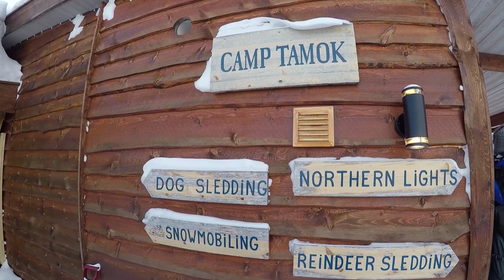Experiencia en trineo de huskys y por fin me baño en agua helada!! NORUEGA EN INVIERNO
Suma y sigue este viaje y aquí dos experiencias más para la saca. Una ruta por paisajes maravillosos acompañados de perros huskys que estuvo muy bien y diferente a lo que esperábamos y el prometido bañito en aguas que cortan la respiración tras un rato en la sauna.
Esto se va acabando pero lo hemos exprimido hasta el final!

Música
▶️ Música proporcionada por Tu música sin copyright
▶️ Canción: Janji - Heroes Tonight (feat. Johnning)

Watch:

 • Janji - Heroes To...